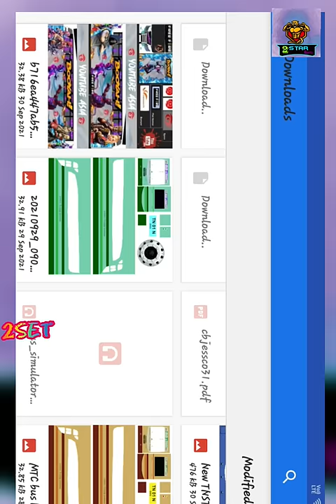who to change livery in bus simulator indonesia with Tamil Nadu Bus//👍(100% live proof)👍